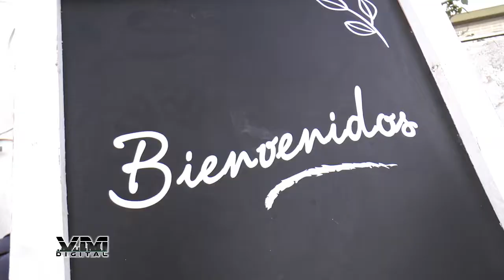BLOQUE 2 VILLA MITRE DIGITAL 13 04 21